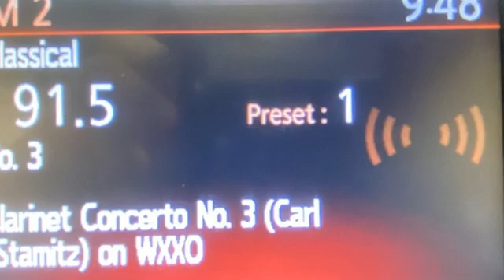2017 Nissan Rogue Rochester NY Victor, NY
Year: 2017
Make: Nissan
Model: Rogue
Trim: S
Engine: 2.5L I4 DOHC 16V
Transmission: CVT with Xtronic
Color: Gray
Interior: Charcoal
Mileage: 51854
Stock #: VT46489
VIN: KNMAT2MV0HP517508
New Brakes! AWD! Bluetooth, Backup Camera, Remote Keyless Entry, Steering Wheel Mounted Audio Controls, Satellite Radio Capable, USB Port, Alloy Wheels. This vehicle has a clean, one-owner CARFAX history report and gets 32 miles per gallon on the highway!!

Address:
6520 State Route 96